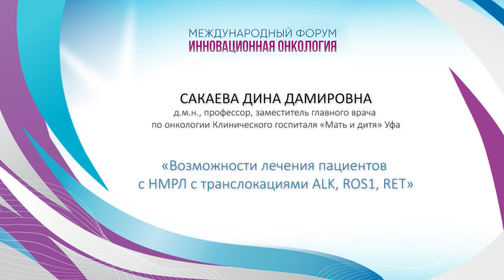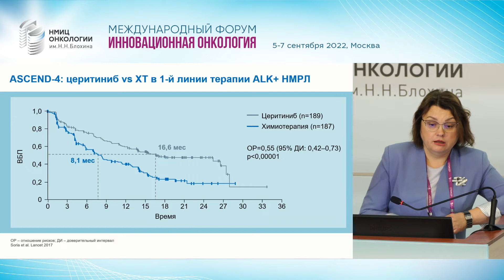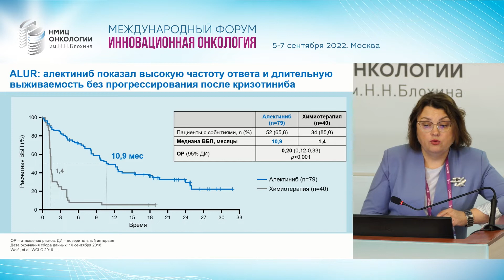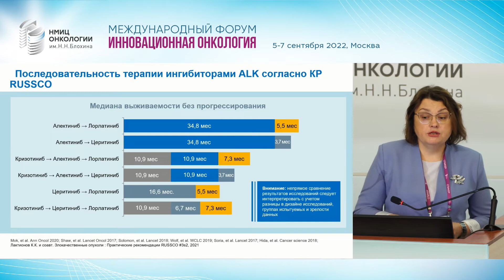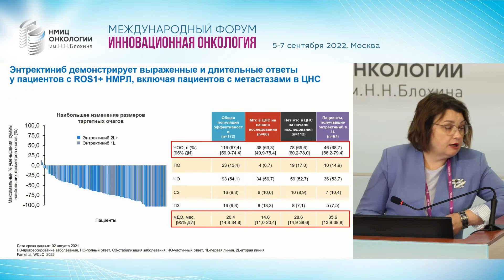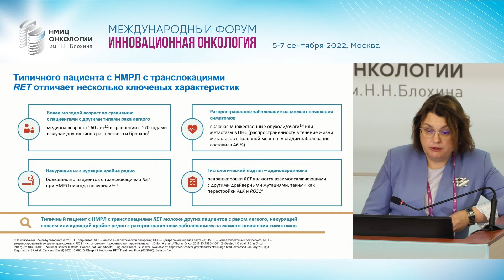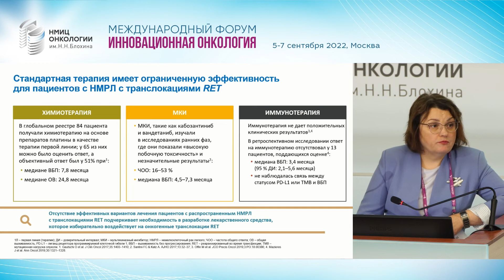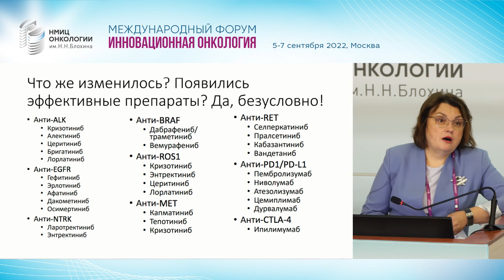Возможности лечения пациентов с НМРЛ с транслокациями ALK, ROS1, RET. Сакаева Д.Д.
Форум 5-7 сентября 2022г.
Зал Блохин, 5 сентября
Сессия "Национальное общество онкопульмонологов
«Современные возможности лекарственного лечения больных НМРЛ»"
Доклад "Возможности лечения пациентов с НМРЛ с транслокациями ALK, ROS1, RET."
Сакаева Д.Д.